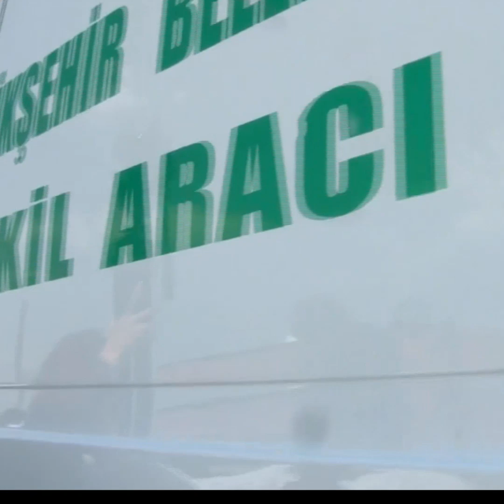Narin’in tabutuna bırakılan duvak yürekleri dağladı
Diyarbakır’ın Bağlar ilçesinde kaybolduktan 19 gün sonra cansız bedeni bulunan 13 yaşındaki Narin Güran için cenaze namazı kılındı.